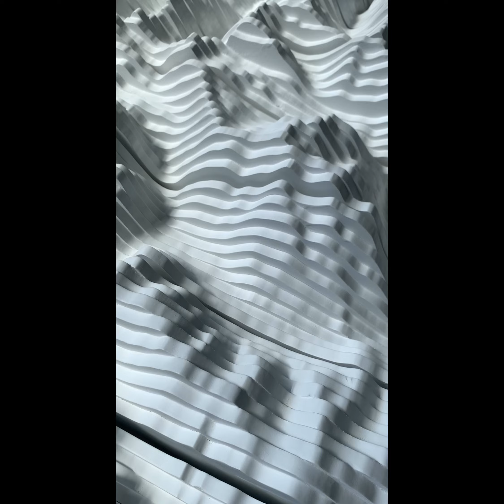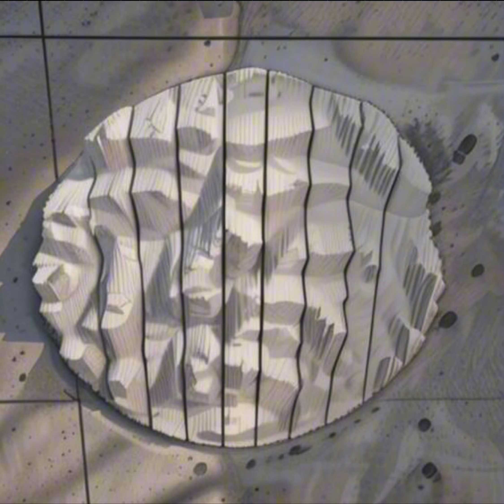serie Montañas // Como se hizo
Video de resumen con parte de los procesos

" Transformar el dolor de la pérdida en una obra de arte que represente la naturaleza y la inmensidad, me da la libertad y la paz de poder transitar la vida de
otra manera.

La grandeza y la inmensidad de la montaña, pueden ser muy intimidantes.
 Pero si nos permitimos adentrarnos y conocer su profundidad vamos
a conocer secretos de un valor incalculable.
Hay una oscuridad que asusta que, a simple vista, parece impenetrable.
Sin embargo, hay un sinfín de historias llenas de color y magia.
Hay silencio, que invita a la introspección y a la reflexión.
Sentir el frío para recordar que estamos solos pero en cada giro y cada elevación nos podemos encontrar con alguien que nos acompaña
en ese viaje, que atraviesa sus propios altos y bajos.
El precipicio puede estar en cualquier lado. Por eso debemos caminar
con cuidado, sabiendo donde pisamos.
También se nos puede cruzar un valle que nos da un respiro por
un tiempo, que nos permite contemplar desde la quietud y la calma.
Donde encontrarnos?

Es una obra que representa el Cerro Aconcagua, un lugar
que transmite mucha grandeza y mucha sabiduria. Representando a mi mamá, como simbolo de una
gran madraza.